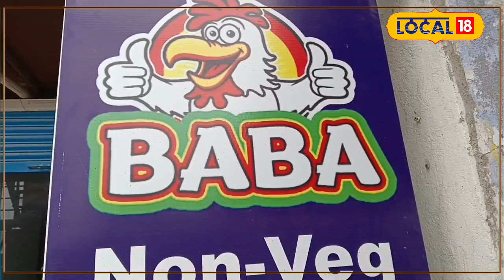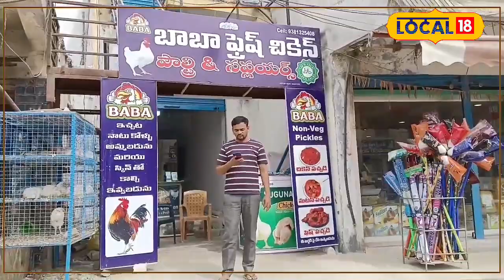Rajanna sirisilla : వేములవాడ కుర్రాడి వంటలకు.. విదేశాలలో యమ క్రేజ్ ఎందుకో తెలుసా !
ఇక్కడ తయారుచేసిన నాన్ వెజ్ పచ్చళ్ళు దేశ విదేశాలకు కూడా పంపిస్తూ..లాభాలు గడిస్తున్నారు వేములవాడ పట్టణానికి చెందిన మహమ్మద్ సాబీర్ అనే యువకుడు. ఆ యువకుడు ఈ బిజినెస్ ఎందుకు ప్రారంభించాడు. ప్రస్తుతం ఈ బిజినెస్ ఎలా సాగుతోంది.అనే అంశాలపై లోకల్18 ప్రత్యేక కథనం మీకోసం అందిస్తోంది.